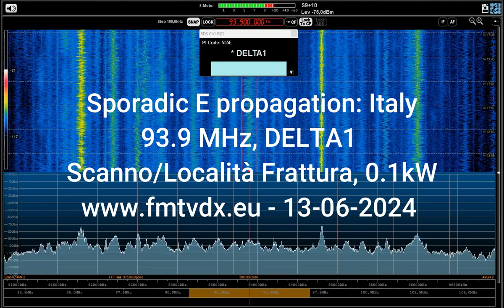FM DX E-Skip: Italy, 93.9 MHz, DELTA1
FM DX E-Skip: Italy, 93,9MHz, DELTA1
Bomba / Monte Pallano